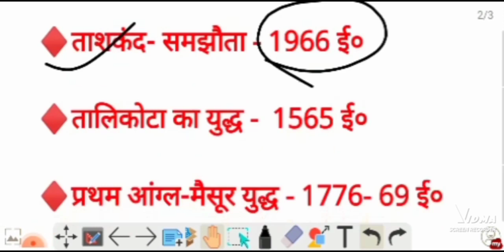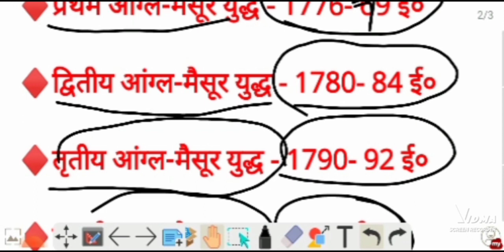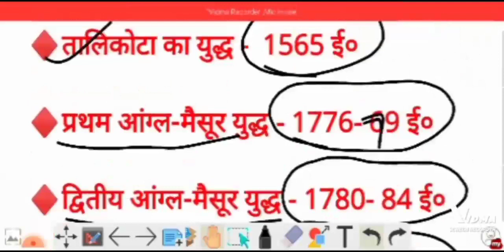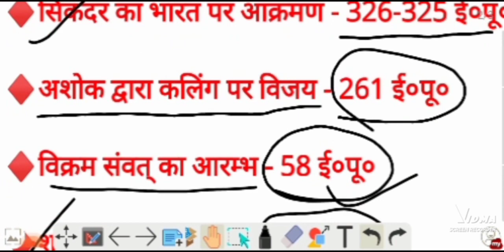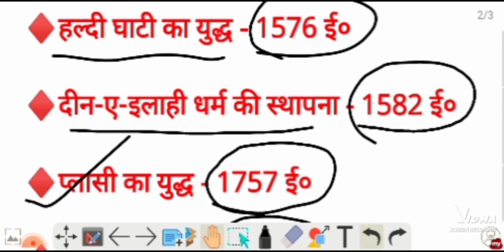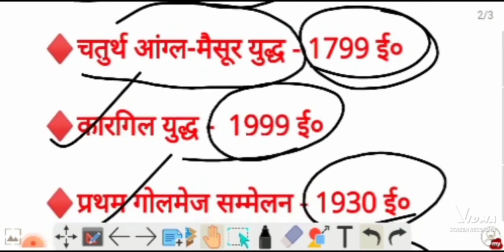इतिहास की सभी महत्वपूर्ण घटनाएं History By Komal Mam For All competitive exams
इतिहास की सभी महत्वपूर्ण घटनाएं

All Subjects Complete Covered
Gk Trick
seven sister of India North East GK trick

अनुच्छेद 16 में दिए गए छह प्रकार के स्वतंत्रता Trick

यहां पर आप सब के लिए गवर्नमेंट एग्जाम के सभी तरह के प्रिपरेशन कराए जाते हैं सभी परीक्षाओं के लिए टॉपिक वाइज हर एक सब्जेक्ट की तैयारी कराई जाती है